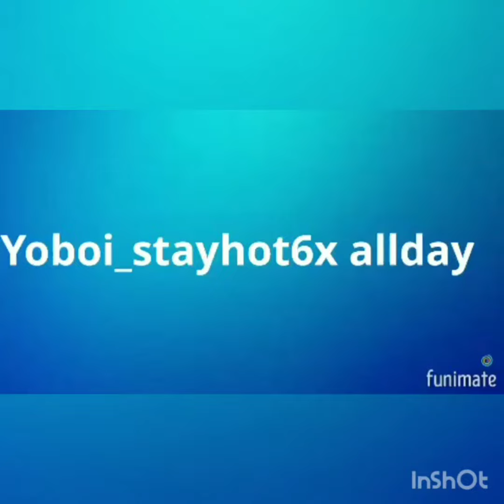November 28, 2020